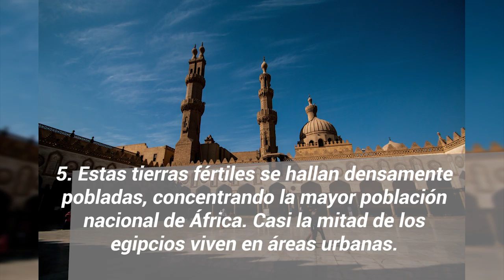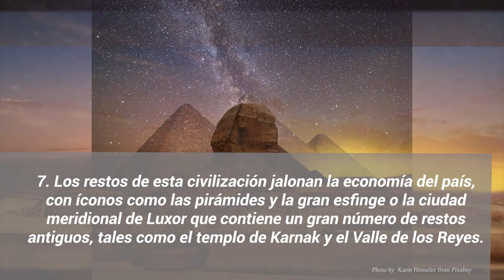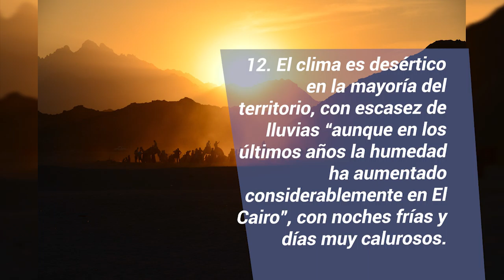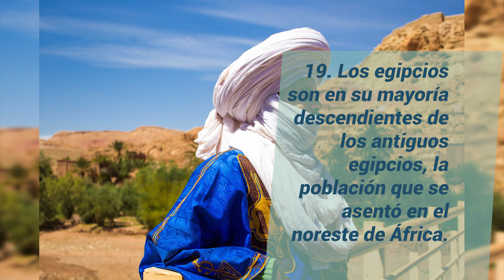EGIPTO I (Spanish version)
Ahlan! Despedimos el año con un espectro cerebral muy especial, hoy presentamos a un país mágico desde su pasado hasta su presente, un país enigmático, colmado de misterios maravillosos.

Un país que ha sido la inspiración de grandes pensadores y creativos en el mundo entero a lo largo de la historia, es un honor presentar un país que es patrimonio del mundo entero.

Una nación valiente, sabia, luchadora, nuestro invitado de esta semana es a su vez el hogar de la gran esfinge, el majestuoso Nilo y tesoros milenarios.

Brain Spectrum tiene el gran honor de presentar como video especial de cierre al 2020 a Egipto, el país de las maravillas, el país de la magia y los misterios.

La tierra del rey Tutankamón y el escritor Ezzat El Kamhawi.